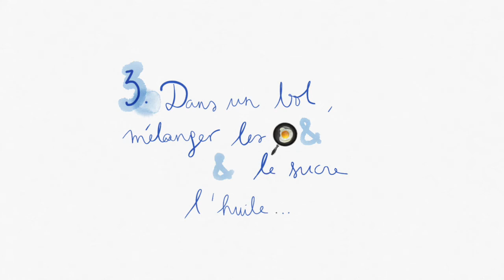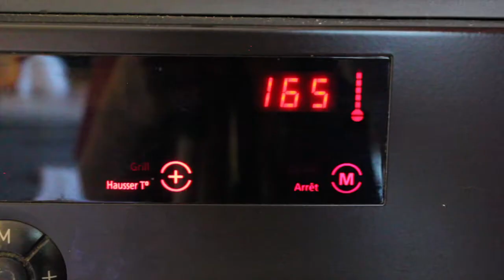recette carrot cake 🥕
faut s'occuper pendant le confinement...
et ma recette est DELICIEUSE 🙆🏼‍♀️☀️

Une fois que le gâteau est cuit, tu le sors du four, tu le laisse refroidir 5-10 minutes et là tu le démoules sur une grille pour qu'il refroidisse pendant bien 30 minutes. Quand il est tiède/froid tu peux le couper en deux ou en trois et mettre du glacage entre les couches, avant de le rempiler et de le recouvrir de glaçage. C'est très très bon, tu vas voir. Et promis c'est pas étouffe-chrétien.

Et après tu seras super fier de toi et toi en feras profiter tout tes proches confinés avec toi et ce sera un petit rayon de soleil dans vos assiettes !

Rappel des ingrédients :
- 250g de carottes râpées
- 200g de farine tamisée
- 150g de sucre
- 150g d'huile végétale (tournesol c'est bien)
- 3 œufs
- 80g de noisettes
- 2 cuillères à café de levure
- 1 à 2 cuillères à café de cannelle

Glacage :
- 250g de philadélphia ou mascarpone
- 50g de beurre
-50g de sucre glace